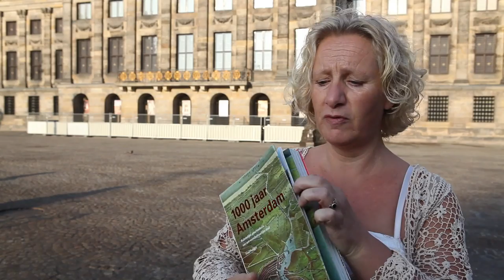4G pilot VU - SURFnet - Historisch Amsterdam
Sporen van het verleden ontdekken met 4G en eduroam.

Wie zich inschrijft voor het vak Historisch Amsterdam aan de faculteit der Letteren van de Vrije Universiteit Amsterdam, kan een paar stevige wandelschoenen gebruiken. De docenten trekken er regelmatig met de studenten op uit om sporen uit de hoofdstedelijke geschiedenis te ontdekken. 4G en eduroam maken van deze stadswandelingen een interactieve belevenis.